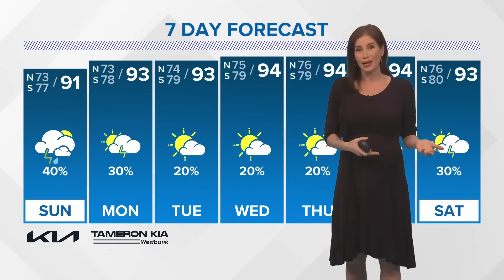Saturday 10PM Tropical Update: Tropical wave could move near Puerto Rico, the Caribbean or Florida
Meteorologist Alexandra Cranford says the low-pressure system has a 40 percent chance of developing over the next 7 days.